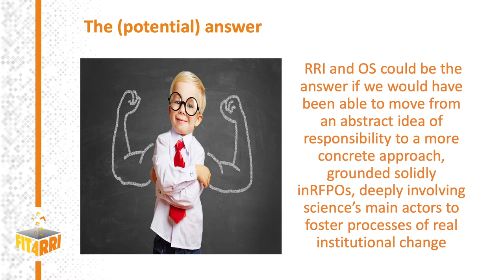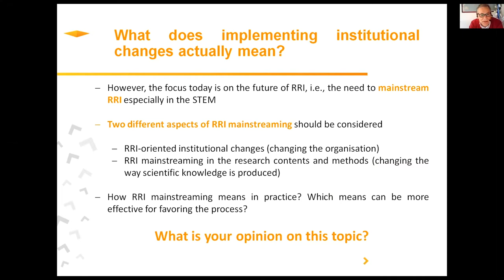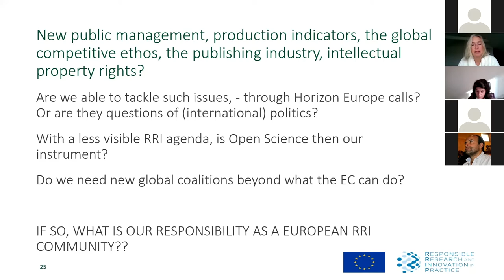FIT4RRI - virtual final summit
This is the official summit video which might give you an impression of the virtual final summit RRI4real which took place online from 29. September 2020 to 1. October 2020.
You can find the agenda and all recordings and slides